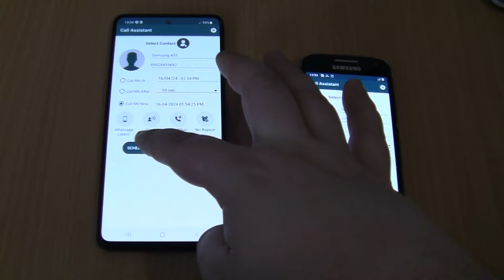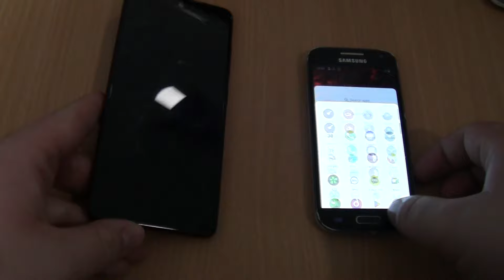Double WhatsApp latest version Fake on Samsung Galaxy A51+S4 mini incoming call via Fake call